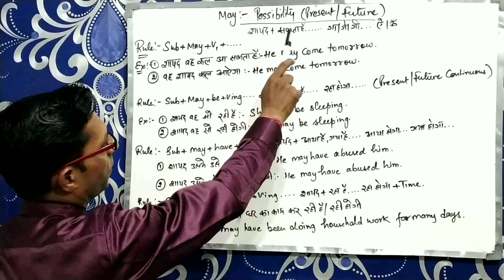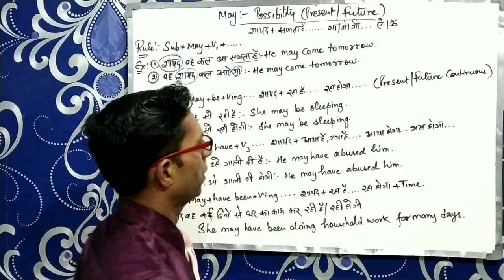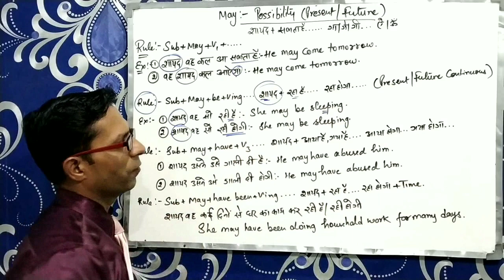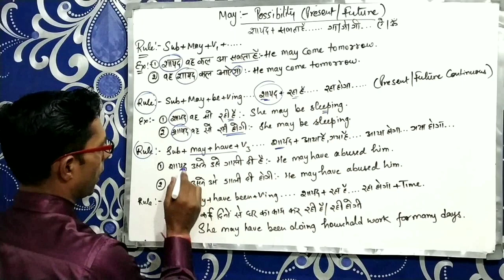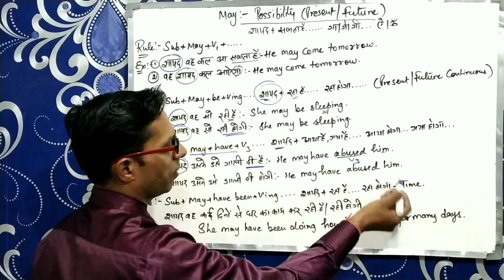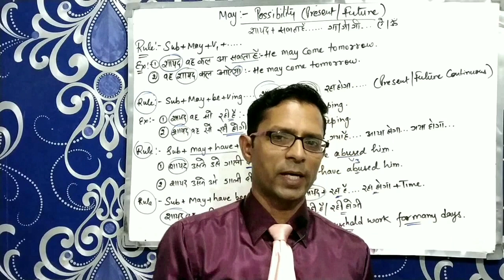Modal verb may in present and future | modal verb concept in English grammar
In this video you will learn how to use may modal verb in present and future tense.
At the  place of will how to use may modal.